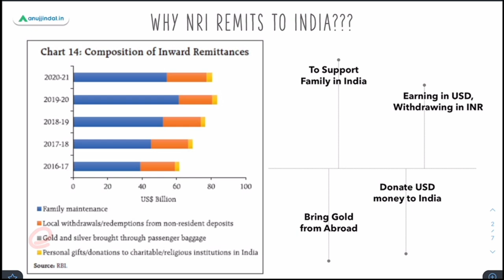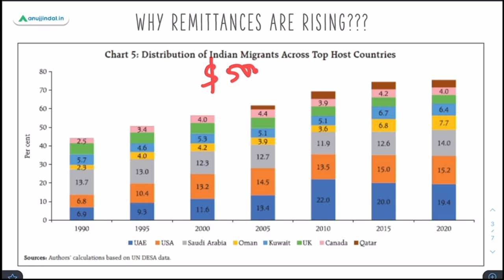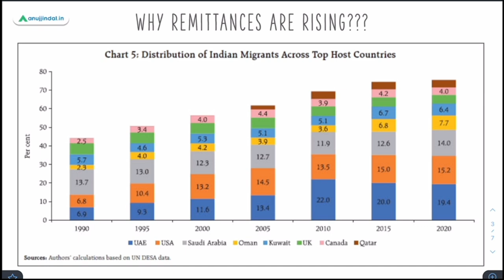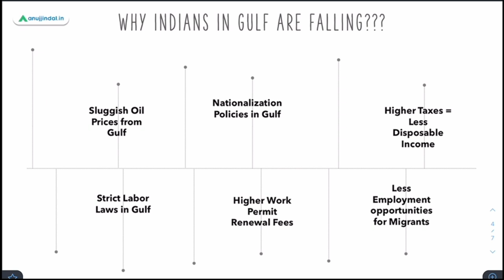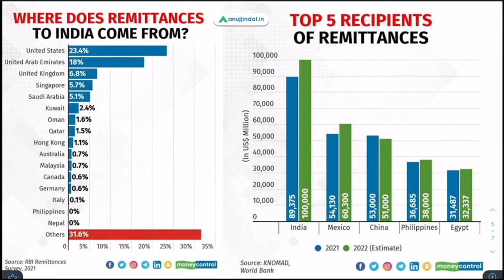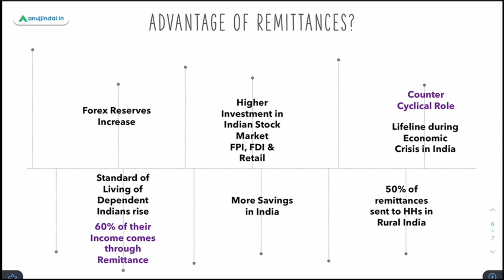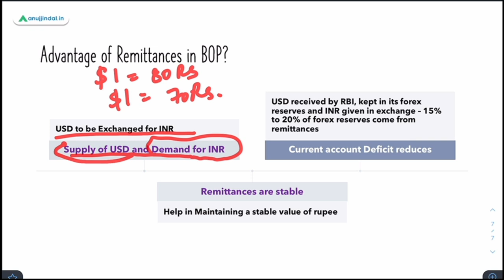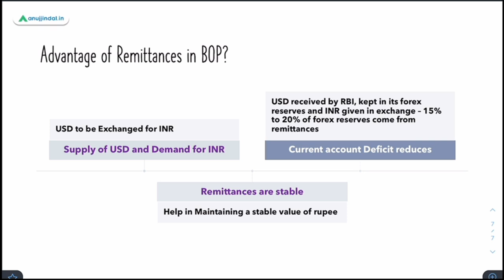India to Receive Highest Remittance in the World | Highest Remittance Receiving Country in 2022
In this video we will talk about the recent report from the World Bank, India is set to receive a record high remittance of $100 billion in 2022. This marks a significant milestone for the country, as it is the highest amount of remittance ever received by India. Furthermore, this amount is also the highest for any country in the world, making it a truly remarkable achievement.

We will celebrate the facts of the $100 billion remittance and also the strong bond between India and its diaspora, and the important role that NRIs and PIOs continue to play in the country's development. It is a testament to the resilience and determination of the Indian community abroad and their commitment to their home country.